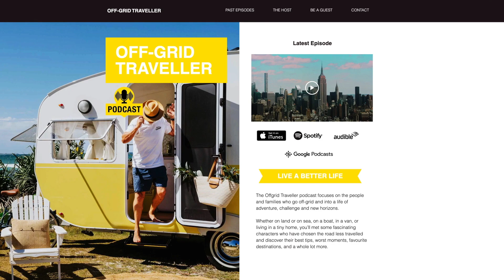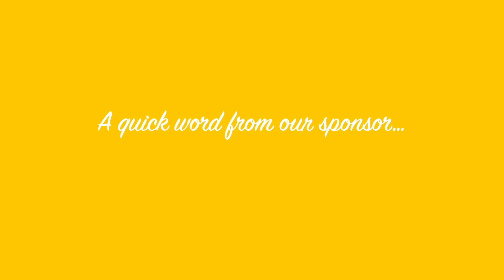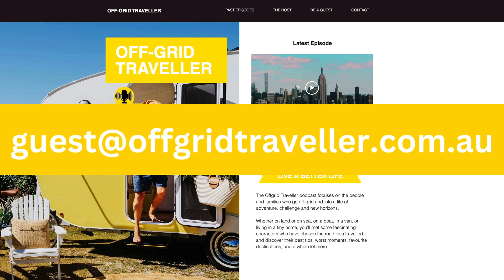Exploring Australia in a Converted Van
Laura from Germany had always dreamed of traveling around Australia in a converted van, but didn't know how to go about buying and building one.

When the pandemic hit she decided to pursue her dream.

She discovered the "Adopt a Backpacker" movement in Australia, where Australian families took in stranded backpackers, and she posted on Facebook asking for help with buying and building a van.

A family responded, offering to help Laura and let her stay with his family in Brisbane for three weeks.

The  family also gave Laura camping equipment and serviced her car, all without expecting any payment.

Laura was overwhelmed by the kindness and generosity shown to her and considers it one of the most amazing experiences anyone could have.

Laura also talks about the challenges she faced on the road, such as losing her oil cap on a 200-kilometer corrugated road and having her tires worn off.

Despite the challenges, she says she would do it all again because she learned so much and was able to overcome obstacles with the help of others.

The conversation also touches on the generosity of people in Australia, who are always willing to help out travelers in need.